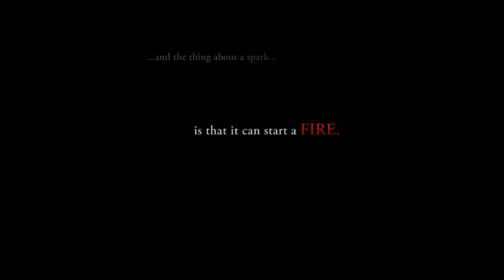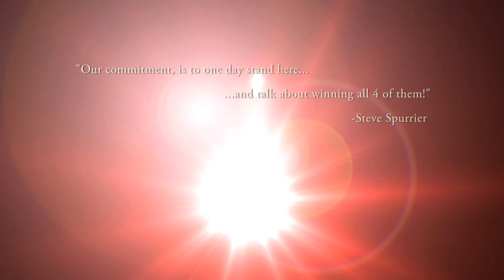South Carolina Football 2011